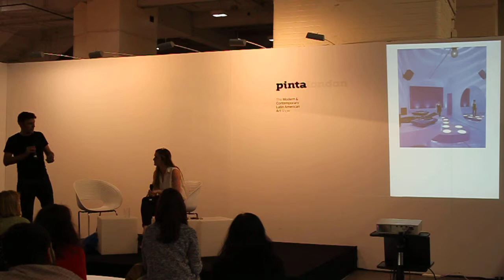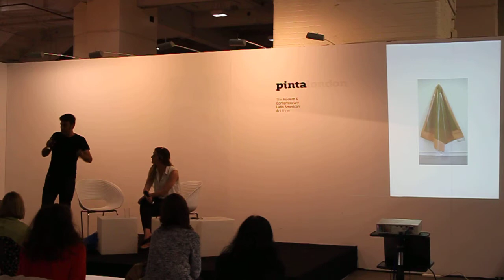Rafael Doctor: Women in Spanish Contemporary Art